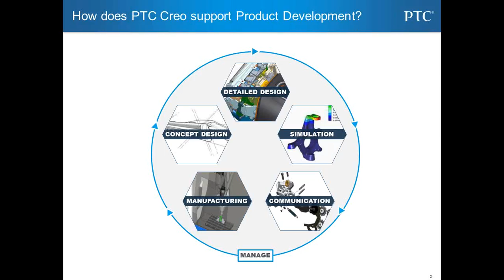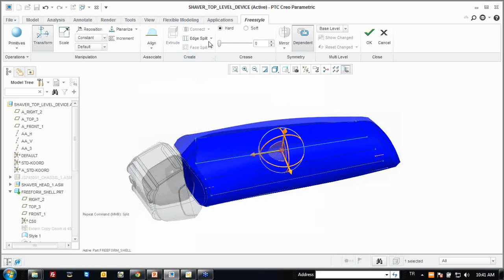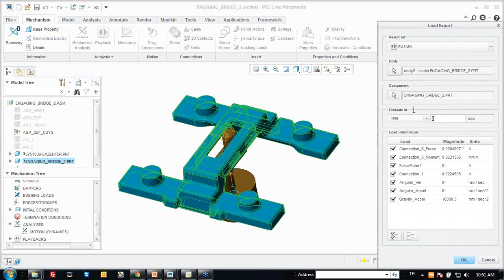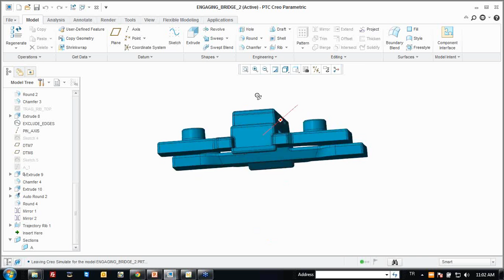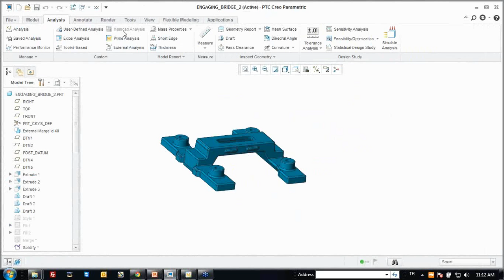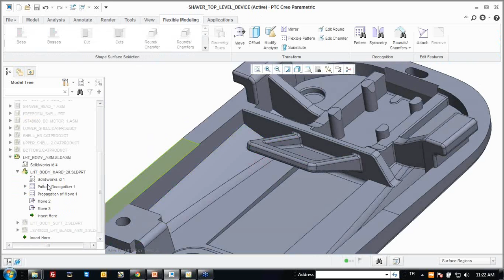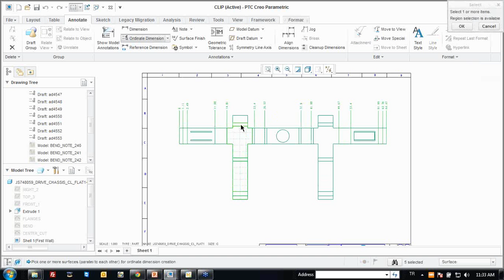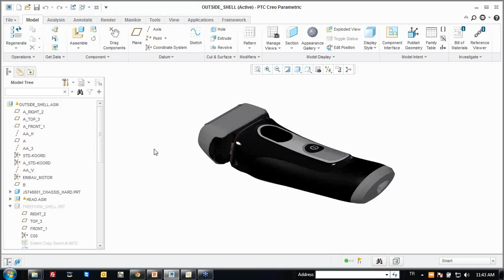PTC Creo 3.0 - Genel Yetenekler